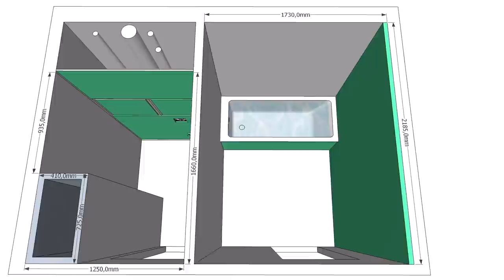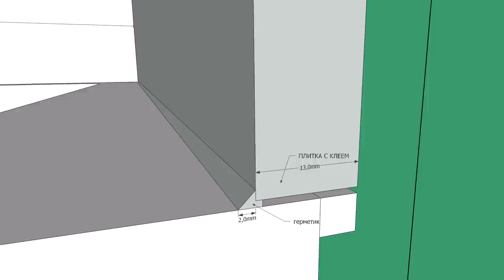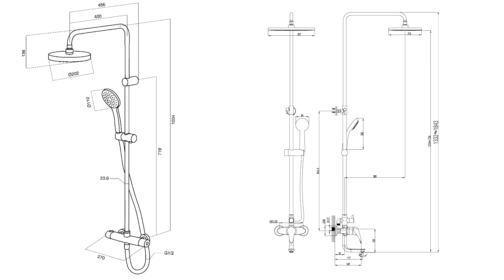ТОП-10 ПРОСТЫХ РЕШЕНИЙ ДЛЯ РЕМОНТА САНУЗЛА. Мастер класс. Гарант-Ремонт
ПРОСТЫЕ И ПРАКТИЧНЫЕ РЕШЕНИЯ ДЛЯ РЕМОНТА ВАННОЙ. Мастер класс. Гарант-Ремонт

Основные решения в ремонте санузла, без которых качественный ремонт невозможен!